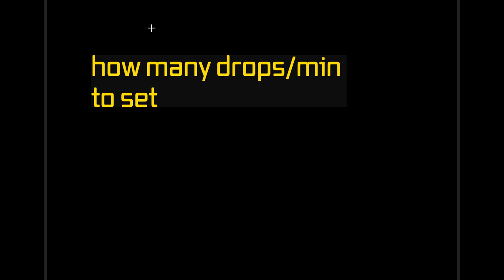How to make Sandostatin infusion | Details of Sandostatin infusion |octreotide infusion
Sandostatin (octreotide acetate) is a medication that is used to treat a variety of conditions related to hormone imbalances. The main indications for Sandostatin are:

Acromegaly: a condition caused by the overproduction of growth hormone by the pituitary gland, leading to excessive growth of the hands, feet, and face.

Carcinoid tumors: a type of slow-growing tumor that produces excess hormones, leading to symptoms such as flushing, diarrhea, and abdominal pain.

Gastrointestinal bleeding is caused by various reasons like variceal bleeding, diversion colitis, and other causes of bleeding

Hyperinsulinism: a condition caused by the overproduction of insulin by the pancreas, leading to low blood sugar levels.

VIPomas: a type of tumor that produces excess vasoactive intestinal peptide (VIP), leading to symptoms such as diarrhea, dehydration, and hypokalemia

Pheochromocytoma: a rare tumor of the adrenal gland that produces excess catecholamines leading to hypertension and other symptoms.

It's important to note that Sandostatin is not a cure for these conditions, but it can help to manage symptoms and slow down the progression of the disease. The exact dosage and duration of treatment will be determined by a healthcare professional based on the specific condition being treated and the individual patient's needs.
Sandostatin (octreotide acetate) is a somatostatin analog that is used to treat conditions such as acromegaly and diarrhea caused by carcinoid tumors. It is administered via intravenous (IV) infusion.

To prepare for the IV infusion, the medication should be reconstituted by adding 1.5 mL of sterile water for injection to the vial of Sandostatin. The vial should be gently shaken until the medication is dissolved. The reconstituted solution should be clear and free of particles. The solution should then be further diluted with a compatible IV solution, such as 0.9% sodium chloride injection, before administration. The recommended infusion rate is usually between 1 and 4 mL/hour.

It's important to note that the preparation and administration of Sandostatin should only be done by a healthcare professional who is familiar with the medication and the proper technique for IV infusions.